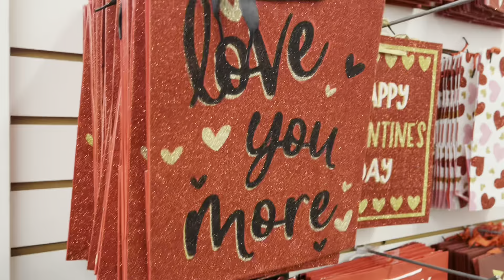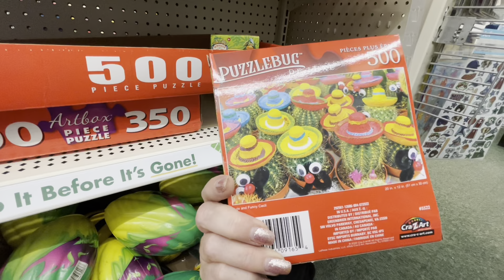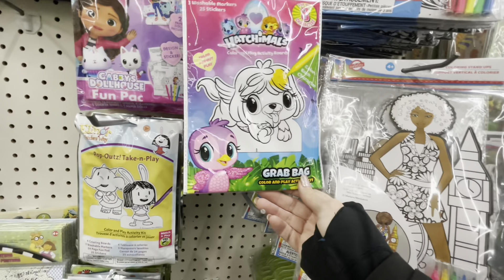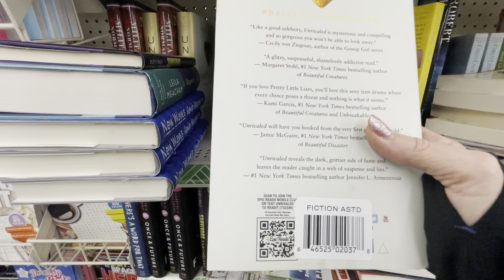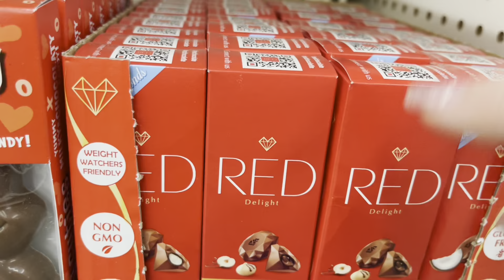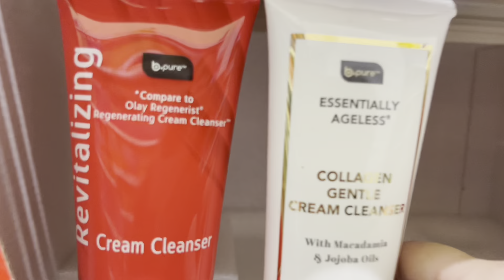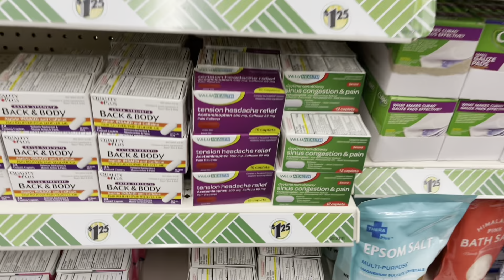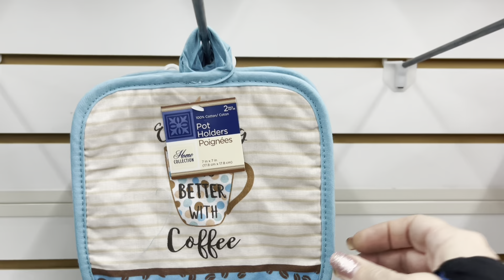Seeing What’s Brand New | Dollar Tree| Shop With Me! 1.25 Items* Great Expensive Books! WOW